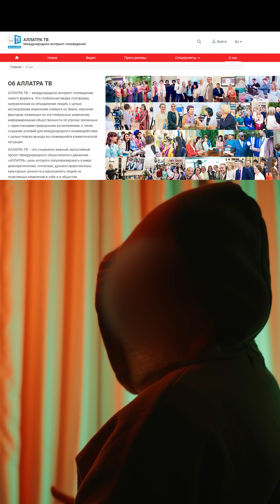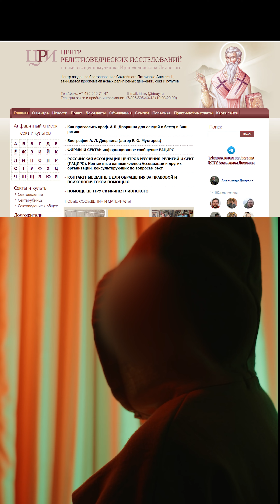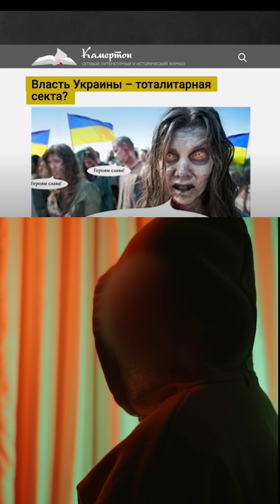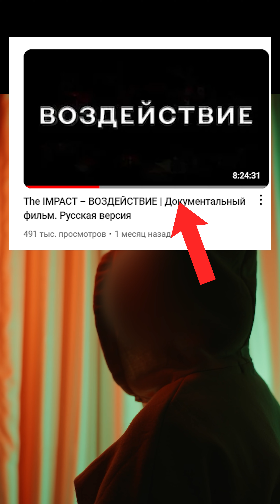Они хотят убить Вас!